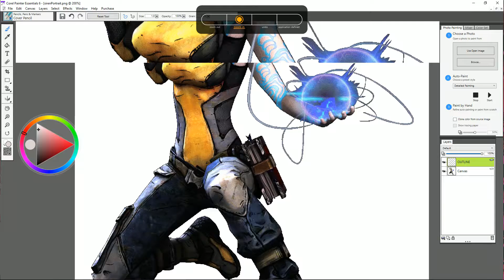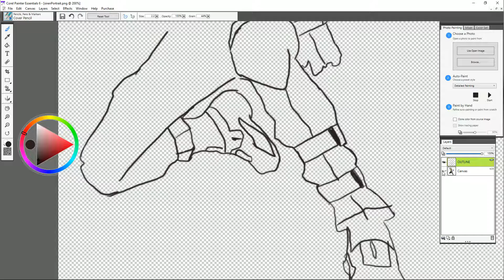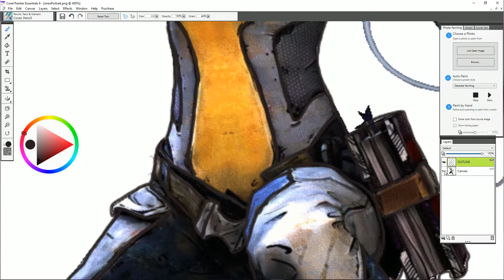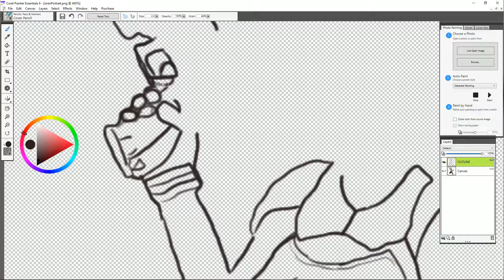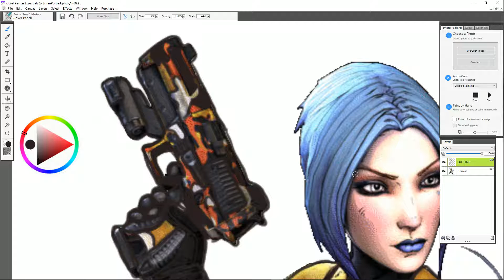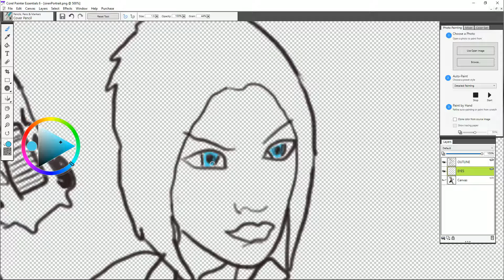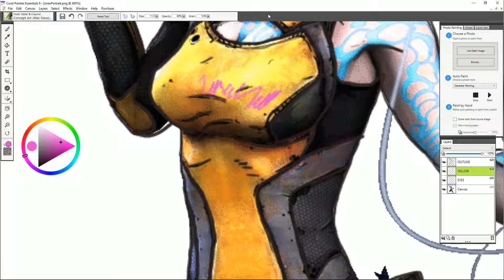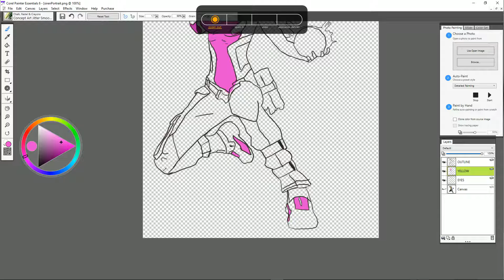Recreation Time! - Maya from Borderlands Part I 🎨🖌️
First drawing (recreation) video on my channel. There is still a chance i will rename my channel if i continue to do this type of video but time will tell.

Today's Recreation is Maya from Borderlands 2. Since 3 just came out, i thought i start off my video series with a staple. This will be a 3 part recreation. enjoy!

Gaming Setup:
Arozzi Arena Gaming Desk
Razer Cynosa Chroma Gaming Keyboard
Razer Naga Trinity Gaming Mouse
Blue Yeti Mic
Samsung Curved 27"
Dell Monitor 27"
Samsung 55" 4K TV
Secret Labs Blue Tempo/Storm Titan Gaming Chair

Alienware Aurora R6:
Liquid Cooled Intel I7-9700K
Nvidia GTX 2080
16GB RAM
2 TB HHD 7200 rpm

Much of the Music Now of Days comes from Ninety9Lives
I will include each Separate track information per video.